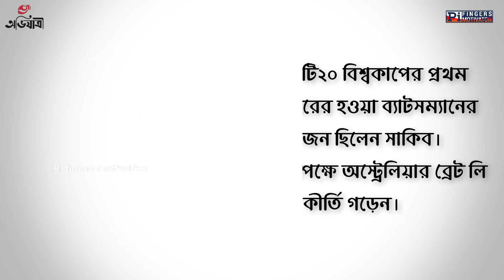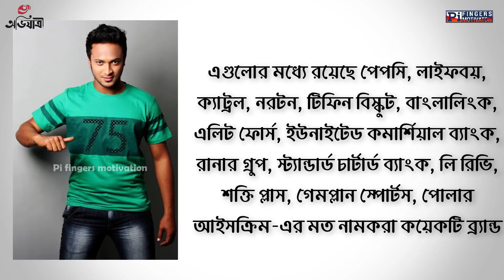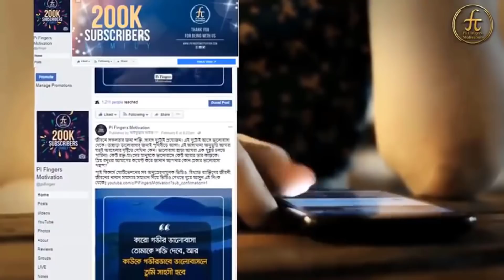সাকিব আল হাসানের জীবনী | Shakib Al Hasan Biography Bangla | Asia cup 2018 special-3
Shakib Al Hasan Biography Bangla | শাকিব আল হাসান জীবনী - The Untold Story 🌟

Welcome to another exciting episode on Pi Fingers Motivation! 🚀 Today, we're diving deep into the life of one of the greatest cricketers ever – Shakib Al Hasan. 🏏 In this shakib al hasan biography bangla video, we will uncover everything from his humble beginnings to his rise as a global cricket sensation! 🌍
Are you curious about the shakib al hasan biography bangla? 🤔 Want to know about the struggles and achievements of this legendary cricketer? Then you’ve come to the right place! This video reveals the biography of shakib al hasan in bangla, including the shakib al hasan full biography that you won’t find anywhere else! 💥
Shakib Al Hasan is not just a cricketer; he’s a symbol of determination, hard work, and excellence. From his early life in Bangladesh to becoming the number one all-rounder in the world 🌍, this video will take you through the shakib al hasan untold story and the many milestones in his career. You’ll get to know the real shakib al hasan life story in this shakib al hasan biography bangla like never before! 🎥
🔹 Shakib Al Hasan's Early Life: How it all started for the star cricketer! 💭
 🔹 Shakib Al Hasan's Career: From local grounds to international fame! 🌏
 🔹 Shakib Al Hasan’s Personal Struggles and Triumphs: The shakib al hasan untold story that you never knew! 💔
 🔹 Interesting Facts About Shakib Al Hasan: Get to know the man behind the cricketing icon! 🧠
 🔹 Shakib Al Hasan's Legacy: What makes him one of the greatest players in cricket history! 🏆

সাকিব আল হাসানের জীবনী | সাকিব আল হাসানের জীবন কাহিনী, না বলা গল্প এবং চমকপ্রদ তথ্য!
🌟 Welcome to Pi Fingers Motivation! 🌟
আজকের এই ভিডিওতে আমরা আলোচনা করছি সাকিব আল হাসানের জীবনী। 🏏 সাকিব আল হাসান, বাংলাদেশের ক্রিকেট জগতের অন্যতম মহান খেলোয়াড়, যিনি তার দক্ষতা এবং সাহসিকতার জন্য বিশ্বব্যাপী পরিচিত। আজকের ভিডিওতে আমরা জানব তার সাকিব আল হাসানের জীবনী, তার জীবন কাহিনী, এবং কিছু এমন সাকিব আল হাসানের না বলা গল্প, যা আপনি আগে কখনও শুনেননি। 🚀
🎯 সাকিব আল হাসানের জীবনী এর মাধ্যমে আমরা বুঝতে পারব, কীভাবে একজন সাধারণ ছেলে বাংলাদেশের ক্রিকেট জগতে নিজেদের স্থান করে নিয়েছেন। সাকিব আল হাসান কেবল একজন ক্রিকেটারই নন, বরং তিনি একেকটি প্রেরণা! ভিডিওটি দেখলে আপনি জানবেন তার কঠিন সংগ্রাম, অবিরাম পরিশ্রম, এবং অর্জনের নানা দিক। 🌍
🔑 সাকিব আল হাসানের সম্পূর্ণ জীবনী থেকে জানবেন কিভাবে সাকিব তার শৈশব থেকে শুরু করে ক্রিকেটের বিশ্ব মানচিত্রে নিজের নাম উজ্জ্বল করেছেন।
💥 সাকিব আল হাসানের জীবনীতে আজ আমরা তুলে ধরব তার কিছু সেরা ম্যাচ, টার্নিং পয়েন্ট, এবং সেইসব সাকিব আল হাসানের গল্প যা সাধারণত খুব কম মানুষ জানে।
📅 সাকিব আল হাসানের জীবন কাহিনী-এ অনেক ঘটনাই ছিল, যা তাকে আজকের সাকিব আল হাসান বানিয়েছে। তার সংগ্রাম, তার বিপর্যয়, এবং সেখান থেকে তার অর্জিত জয়—এসব নিয়ে বিস্তারিত আলোচনা থাকবে এই ভিডিওতে।
🌍 সাকিব আল হাসান শুধু ক্রিকেটের মাঠে নয়, তার জীবনও বহু শিক্ষণীয়। এক কথায়, সাকিব আল হাসান সম্পর্কে তথ্য আপনি এই ভিডিওতে পেয়ে যাবেন যা আপনাকে আরও ভালো মানুষ হওয়ার অনুপ্রেরণা দেবে।

আশা করি আপনাদের এই ভিডিও ভালো লাগবে। ধন্যবাদ! 🙏✨

Let's watch the Video on "Shakib Al Hasan Biography Bangla".